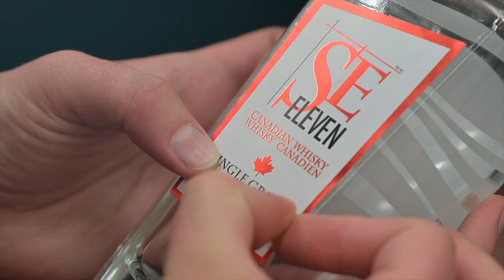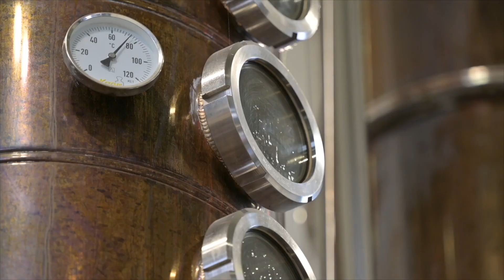Black Fox Farm and Distillery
Discover how Black Fox Farm and Distillery is making some of the world's best whiskey and gin right here in Saskatchewan.